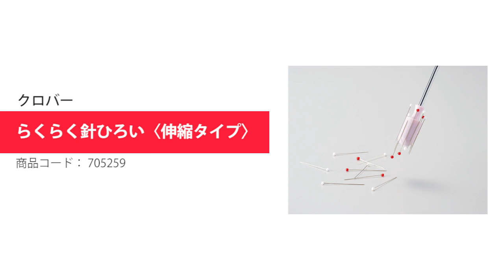らくらく針ひろい〈伸縮タイプ〉